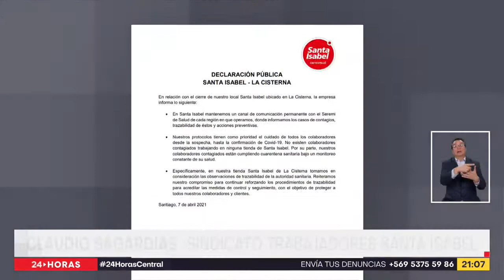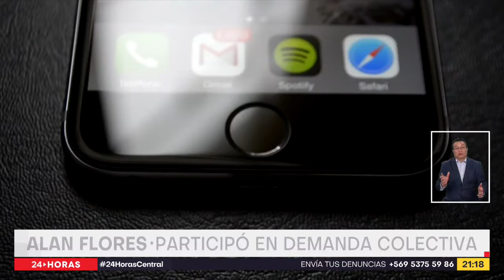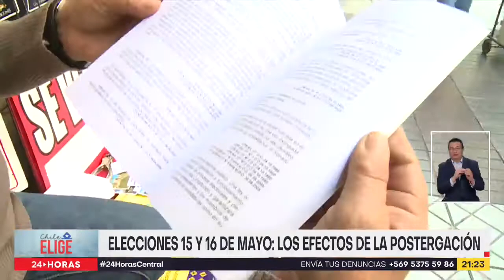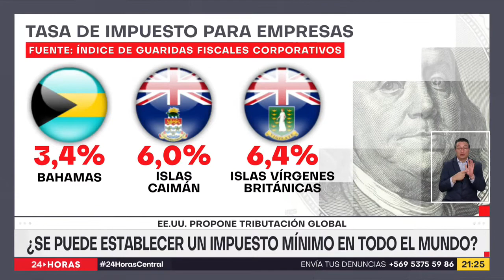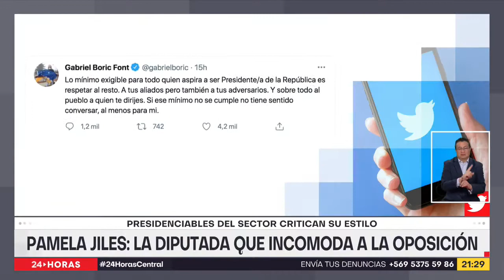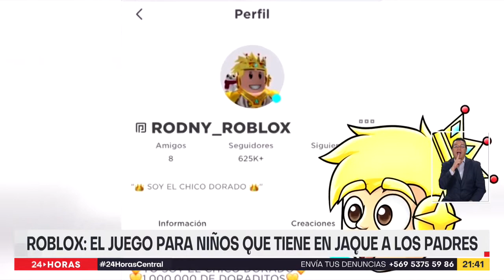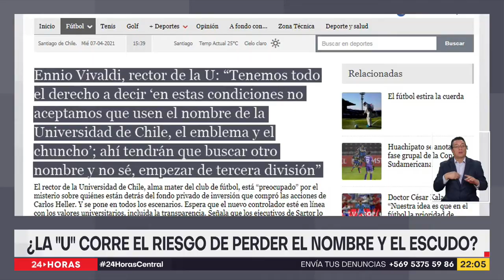24 Horas Central - Miércoles 7 de abril | 24 Horas TVN Chile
María José Zaldívar renunció al ministerio del trabajo y en su reemplazo asumió el ahora ex diputado de la UDI, Patricio Melero. Revisa los detalles de esta y otras informaciones en una nueva edición de 24 Horas Central junto a Iván Núñez y Constanza Santa María.